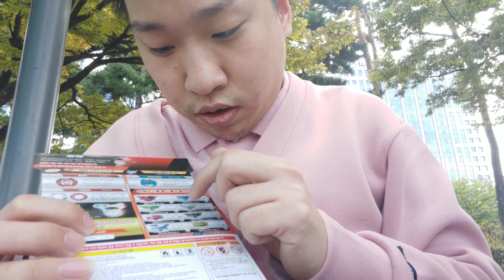[베이블레이드버스트] Apink핑크석기의 베이블레이드 완구쇼핑하는날 랜덤부스터 Vol.16 크래쉬라그나로크 핑크Ver 해자드케르베우스 그레이Ver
Apink핑크석기의 장난감팽이 베이블레이드버스트
핑크석기의 베이배틀!!
Apink핑크석기의 베이블레이드 완구쇼핑하는날
저는 2019년 10월 6일 일요일에 가서 서울창신동문구완구시장 동아완구 안에서 영실업에서 나오는 베이블레이드버스트진검 랜덤부스터 Vol.16 3개를 사서 해자드케르베우스 00H.Gr 그레이Ver 2개와 크래쉬라그나로크 7B.F'핑크Ver 탑블레이드20주년기념 폭전슛베이블레이드리메이크판 (레어베이2)가이아드래곤 Ar.Hn' 까지 있습니다.

핑크석기 YouTube 구독